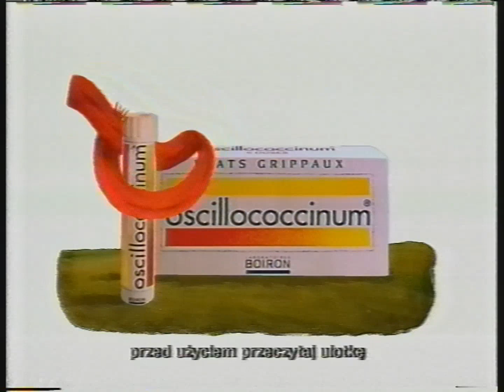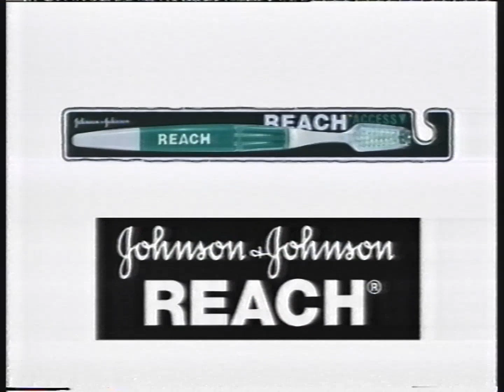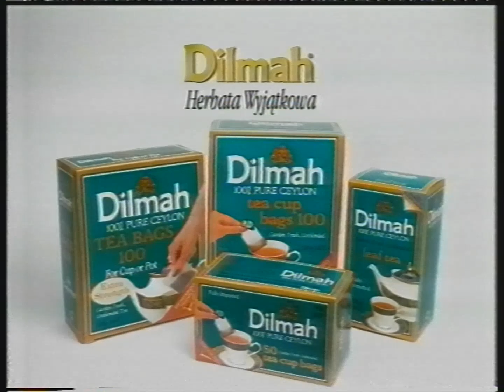Polsat - Reklamy, zapowiedź i znak dnia z 29 października 1997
Partia kaset: Warszawa (wrzesień 2023)